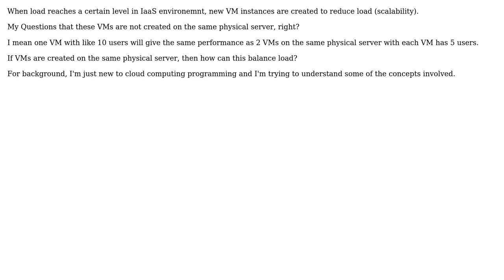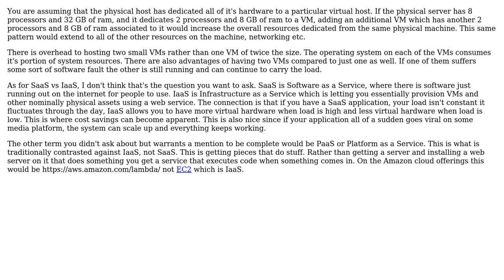Software Engineering: VMs are not created on the same physical server to balance load?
With thanks & praise to God, and with thanks to the many people who have made this project possible! | Content (except music & images) licensed under CC BY-SA | Music | Images & others | With thanks to user Sign user Philip Kendall user AhmedWas and the Stack Exchange Network Trademarks are property of their respective owners. You are responsible for your own actions.